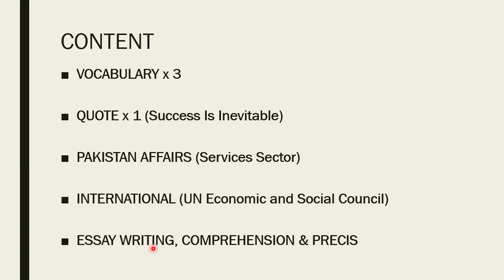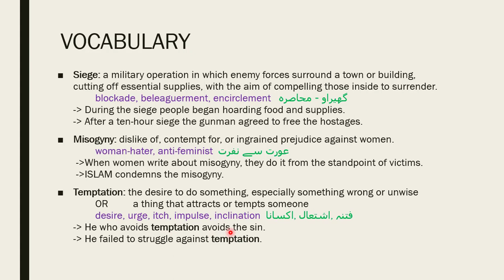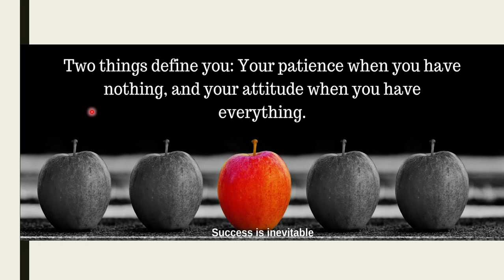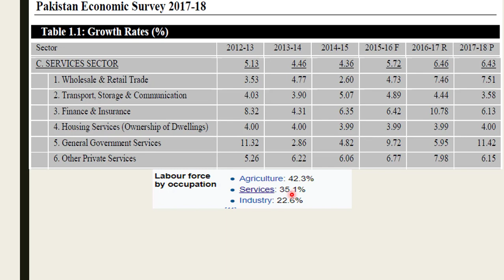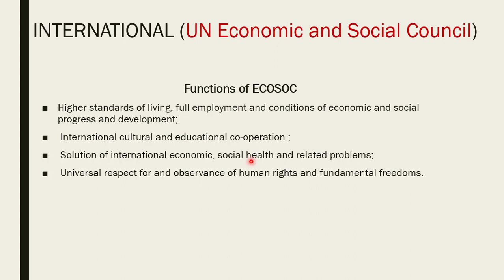Lets do CSS|19 august 2018|Service Sector|UN ECOSOC|Vocabulary|Quote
Lets do Central superior services exam 2019 is video series for CSS & PMS  aspirants, who want to crack the exam.
The video contained
Vocabulary x3
Quote x1
Current Affairs Pakistan (Service Sector of Pakistan)
International topic (UN ECOSOC)